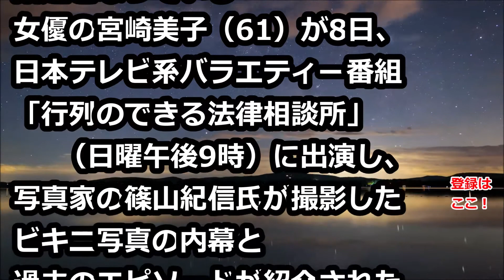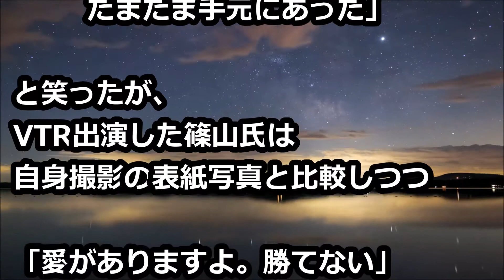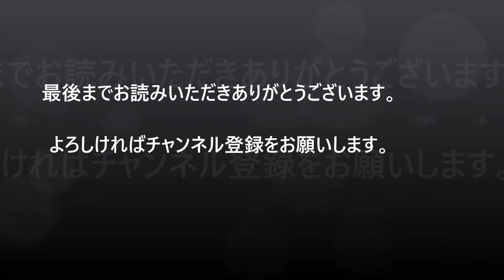私がビキニ姿になったワケ… 話題となった宮崎美子が撮影したエピソードを暴露！！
ビキニへ導かれた